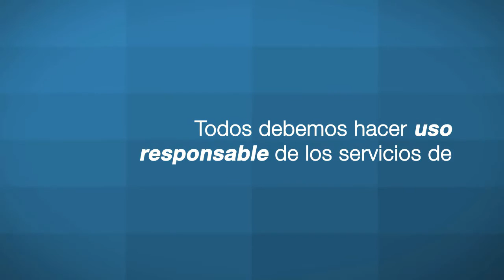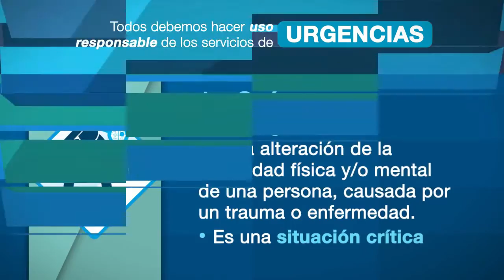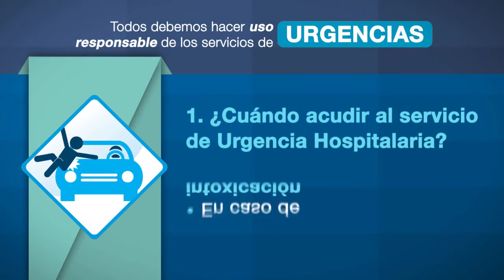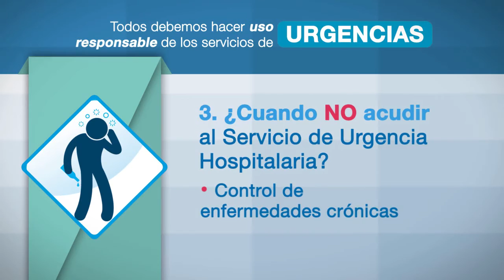Uso responsable de los servicios de urgencias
Campaña de la Secretaría Distrital de Salud. Video adaptado por el Hospital universitario San Ignacio.